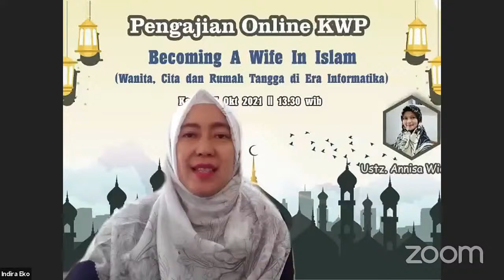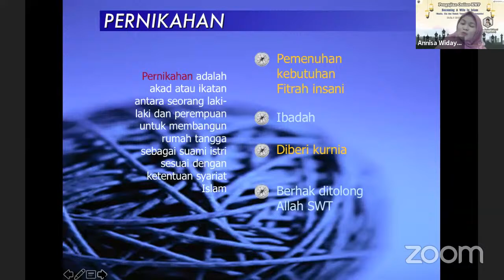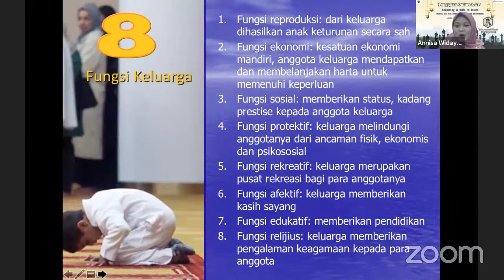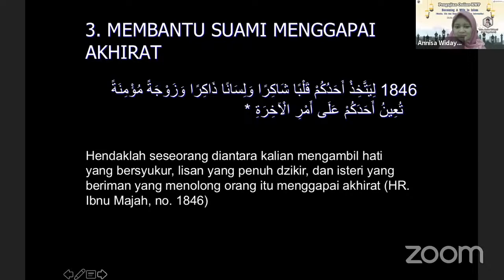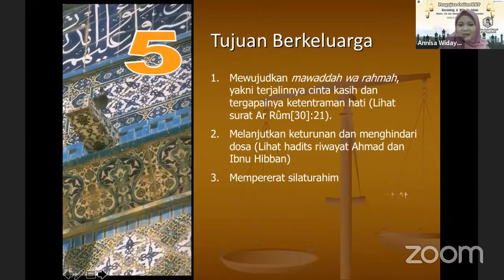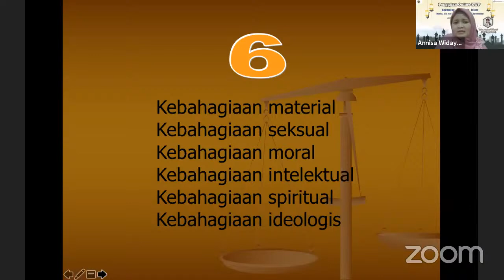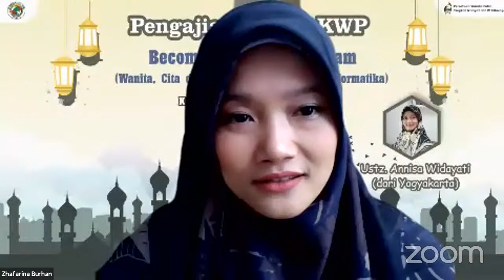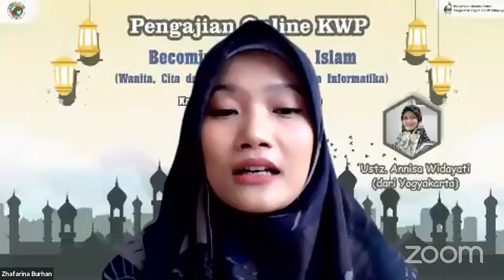Pengajian KWP by Ustz. Annisa : Wanita, Cita dan Rumah Tangga di Era Informatika